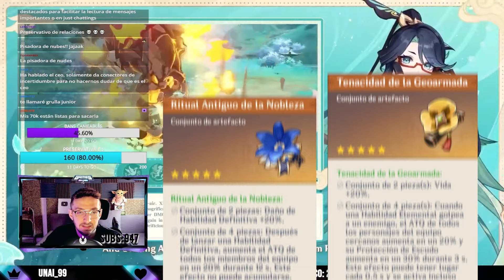🌀KIT de la PRESERVADORA..!! Es para XIAO o es GLOBAL? - Genshin Impact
🌀KIT de la PRESERVADORA..!! Es para XIAO o es GLOBAL?